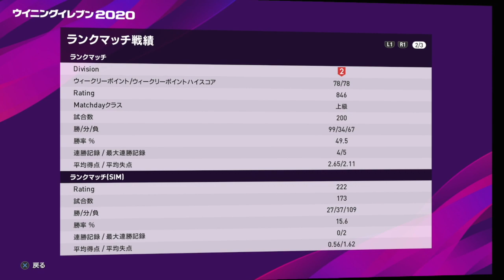【ウイイレ2020myClub】#46 レジェンド狙いで100円ガチャ10連！確率の壁越えていく〜でも…マドリー祭り⁉︎ 【実況】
ーすべてのサッカーファンに贈るー
サッカーを愛する人のための、生まれ変わったウイニングイレブン

発売日：2019年9月12日（木）
PS4 『レジェンド エディション』：10,368円（税抜）　※ダウンロード版のみ
PS4 ディスク版・ダウンロード版：8,208円（税抜）
好評発売中！